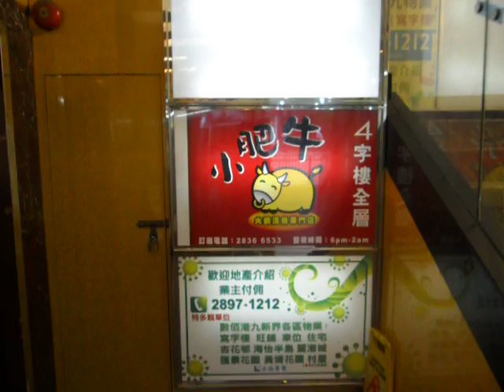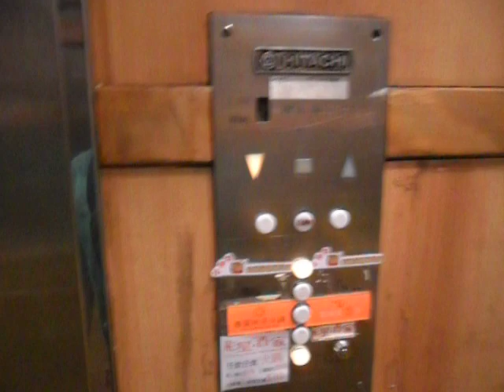灣仔友光大廈日立升降機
地址:香港灣仔軒尼詩道418-430號友光大廈地下至三樓餐飲樓層

投入服務年份:1970

載重量: 1350 KG(公斤)-18 Persons(人)

此機主要前往地下至三樓餐飲樓層，所以你可以見到大堂及升降機內有食肆的廣告。在早上及晚間使用率較高。

升降機設備仍沿用1960年代款式，但機內按鈕掣板甚為罕見。

Hitachi Traction Elevator at Restaurant Levels, G-3/F, Yau Kwong Building, Wan Chai, Hong Kong